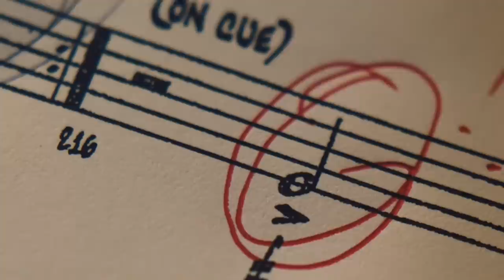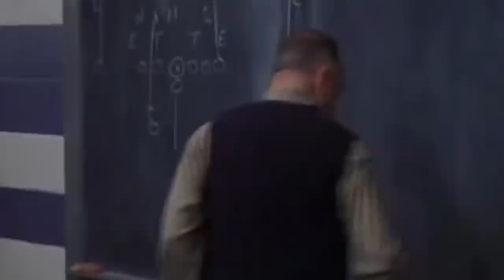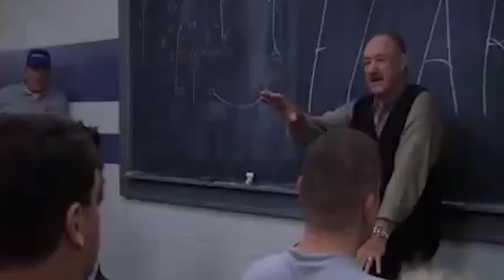The Insufferable White Male “Genius”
Ep 172 |  @MacabreStorytelling  came through to talk about the problematic portrayal of male self actualization in film:

0:00 Preview
0:55 how to pronounce "macabre"
2:15 never go full pick up artist
6:57 red pill resentment toward women
10:54 Toxic Softboy Movies
18:08 is Jesse Eisenberg hotter than Rooney Mara?
21:58 What Good Will Hunting does differently than most male catered movies
24:22 The Insufferable White Male “Genius”
46:31 Romanticizing Male Suffering
52:07 Cultivating adult friendships as a man
54:03 The hypersexualization of Bromance

Films and Series discussed

Whiplash
Fight Club
500 Days of Summer
Sisterhood of the Travelling pants
The Town
Skyfall
Batman Beyond
The Art of Self Defense
Varsity Blues
The Replacements
The Pursuit of Happyness
Breaking Bad

Watch Mac @MacabreStorytelling